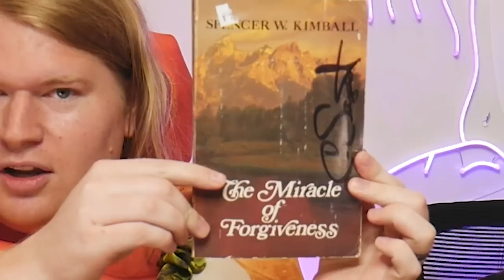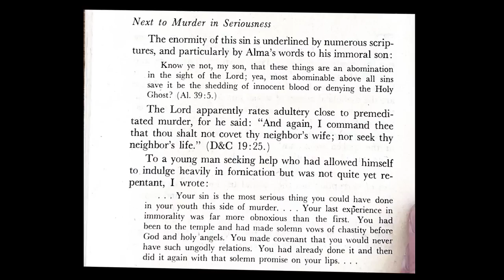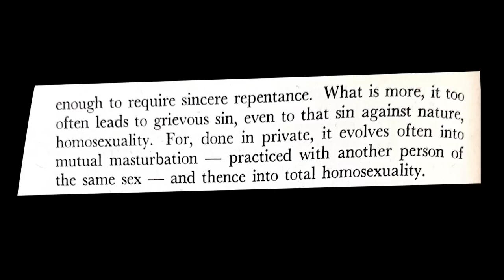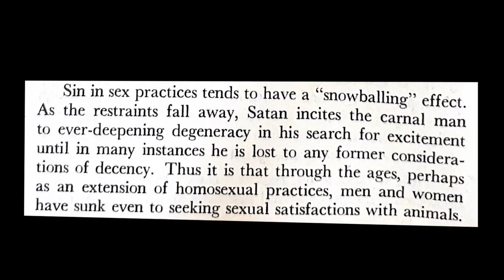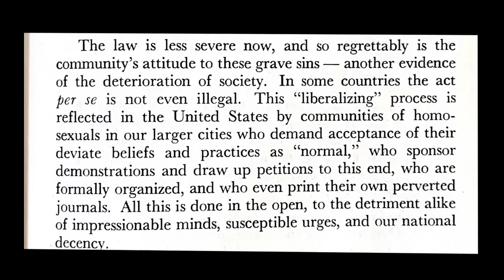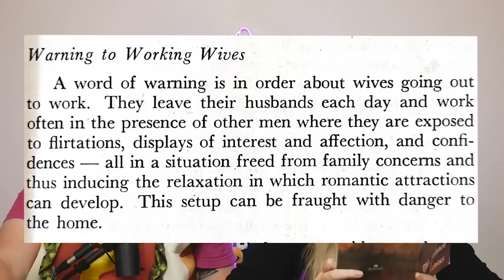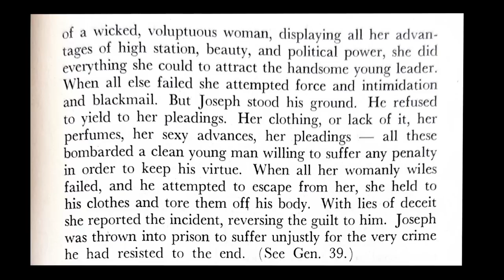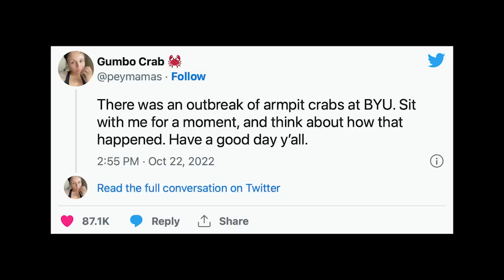Mormons Soaking & Armpit Crabs Outbreak At BYU? Ex-Mormons Tell All!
Well, we're back again with an updated mormon soaking Utah video! This time we've added in the armpit crabs outbreak at BYU and some extra context by way of Spencer Kimball's magnum opus -- The Miracle of Forgiveness. Takes BYU horror stories to a whole new level!

Send us mail:
Jordan & McKay